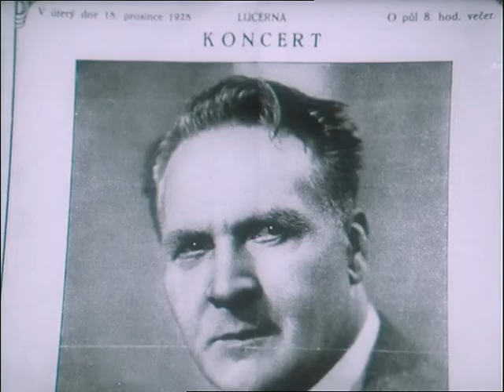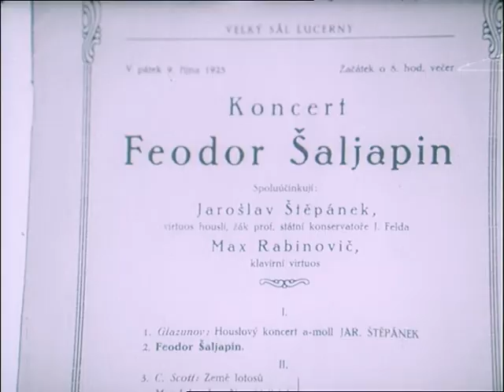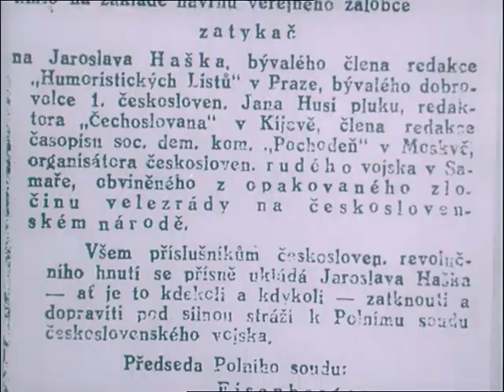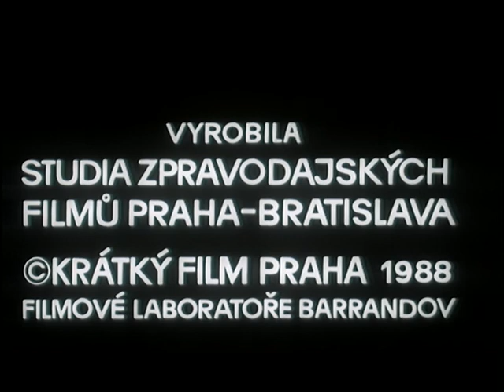Československý filmový týdeník 18/1988 10 let od letu Vladimíra Remka do vesmíru…